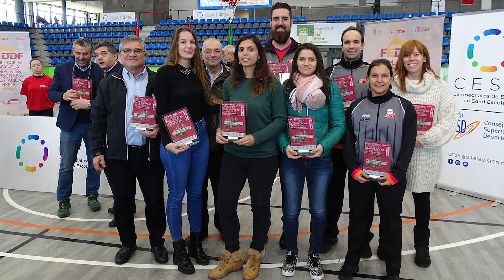Andalucía se corona por primera vez como mejor selección escolar de baloncesto en silla de ruedas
Andalucía se colgó este domingo por primera vez en su historia la medalla de oro del Campeonato de España de Selecciones Autonómicas en Edad Escolar de Baloncesto en Silla de Ruedas, que ha cumplido su novena edición. Aragón logró la de plata, Comunidad de Madrid la de bronce y País Vasco acabó en la cuarta posición.
Este campeonato fue el tercero de los 19 que se celebrarán este año convocados por el Consejo Superior de Deportes con el fin de promocionar el deporte de base. El torneo se disputó este fin de semana en el Pabellón Deportivo Rey Felipe VI de Boadilla del Monte, Madrid, donde participaron 41 jugadores de 11 a 20 años. Por primera vez no compitieron deportistas que han sido convocados para representar a España en algún campeonato de selecciones nacionales.